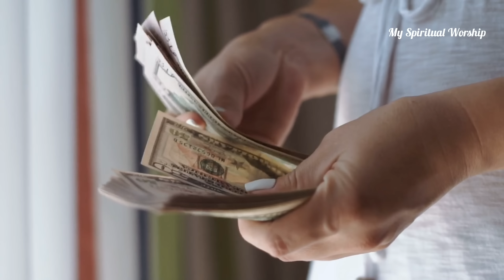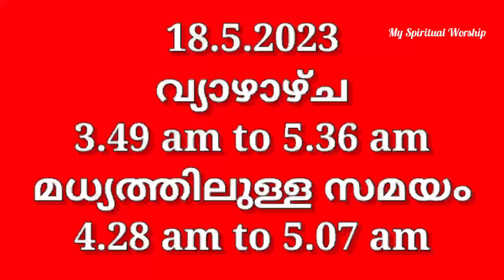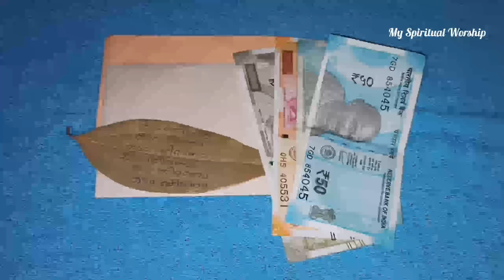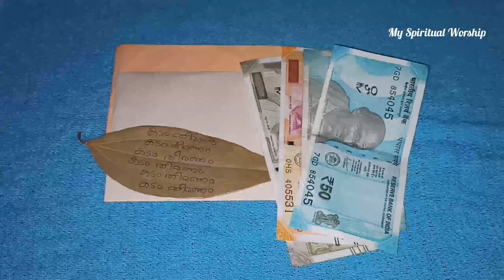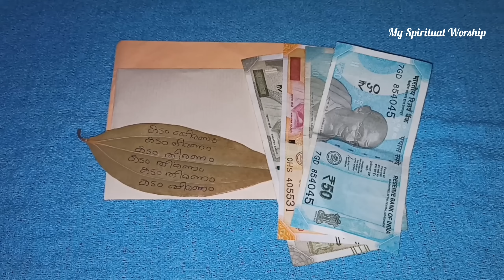നിങ്ങളുടെ കടം മുഴുവനും പൂർണ്ണമായും തീരാൻ... ഈ രണ്ട് ദിവസങ്ങൾ പാഴാക്കരുത്!!